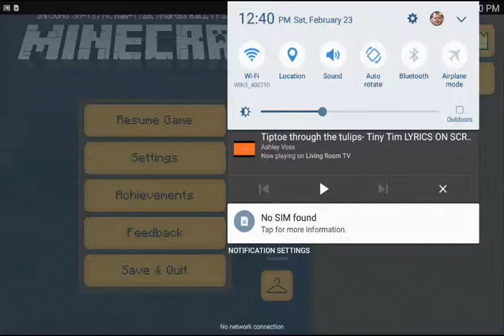Tip toe through the tulips minecraft